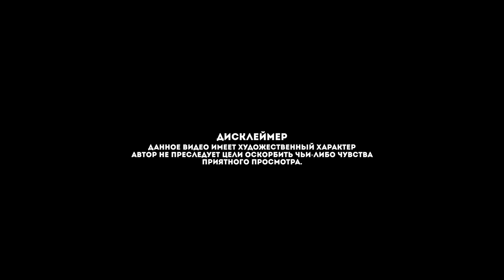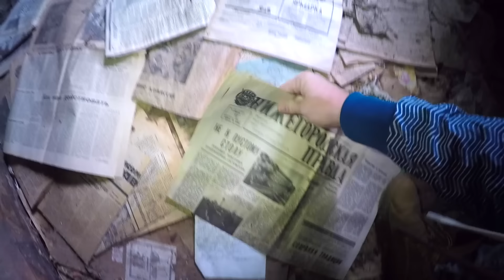Один день. ОТ ПЕРВОГО ЛИЦА #29